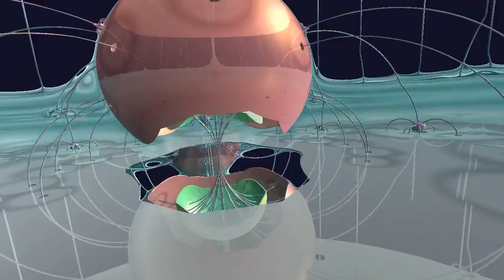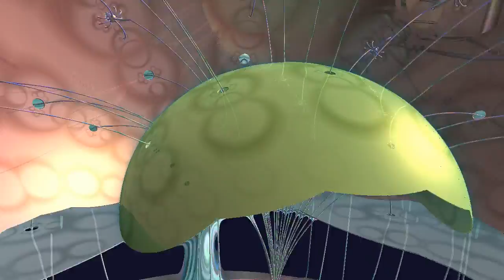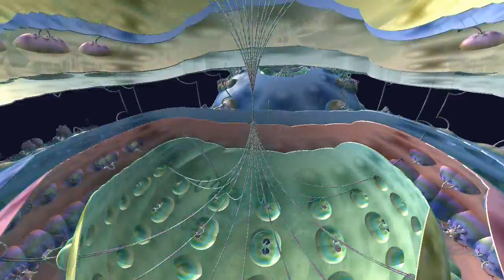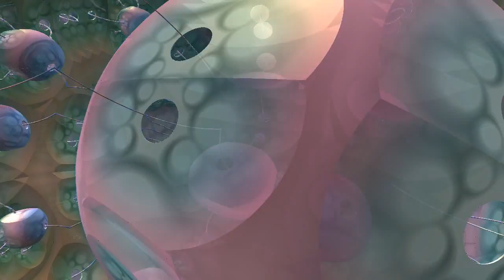Set Your Heart for the Controls of the Sun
3d Fractal Animation created using Boxplorer2
Music also composed by me.

Mencoder (for taking a bunch of .tga files and turning them into a movie)
Windows movie maker (required to convert video to WMV format so Samplitude can understand it)
Sagethumbs (for getting Windows7 to preview .tga files in the preview window)

Music / audio software used to make this:
Samplitude Pro X (PC)
EZ Drummer (PC)
iElectribe (iPad)
Wobble Bass Station (iPad)
Poulin Lecto Amp Sim (PC - VST plugin)
Redwirez speaker impulses
Revolta (decent VSTi synth included with Samplitude)
Studio Machina SL-500 Slew Rate limiter (PC - VST plugin)